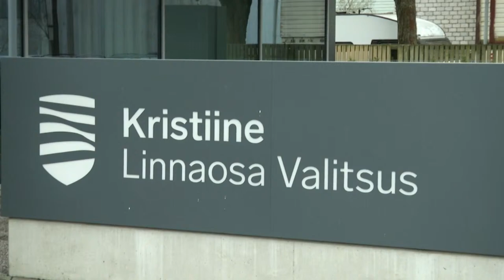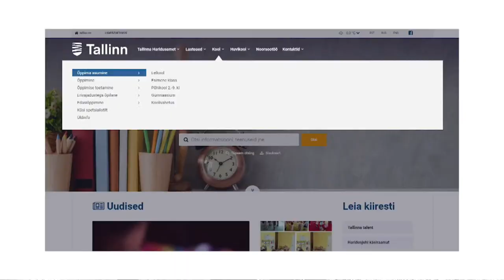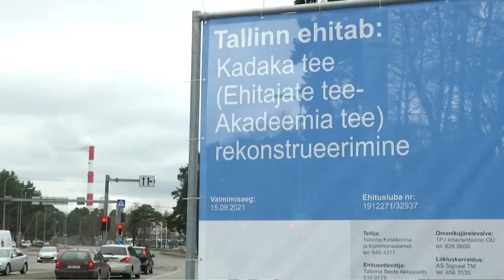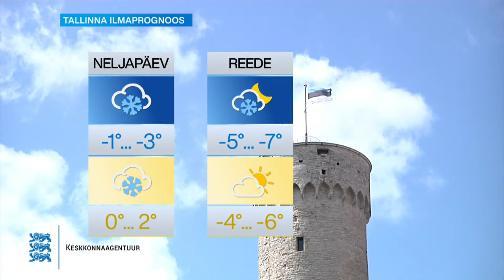17.03.2021 - Tallinna uudised